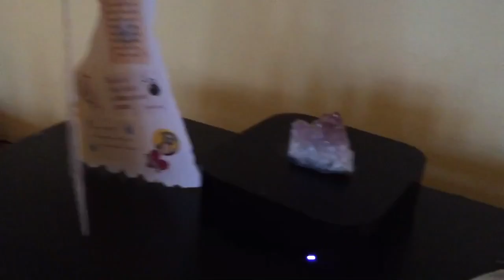Silly Country 4!!!!